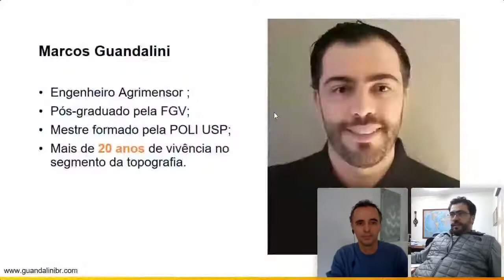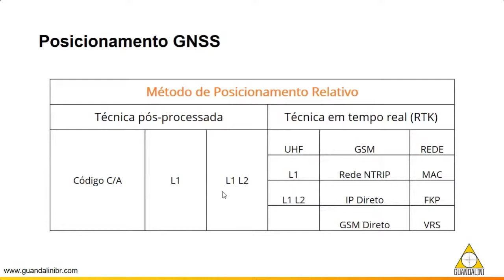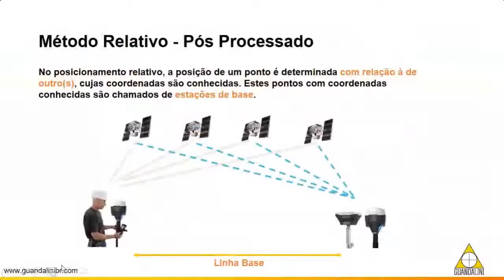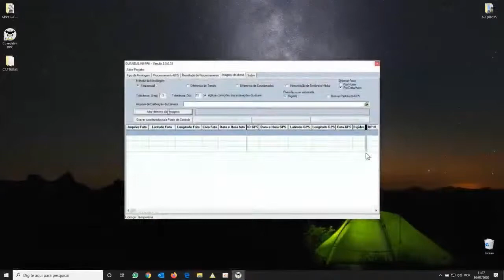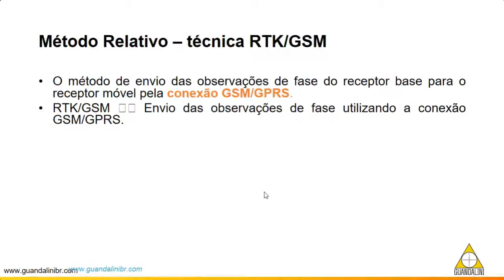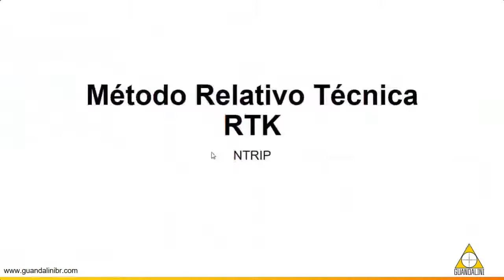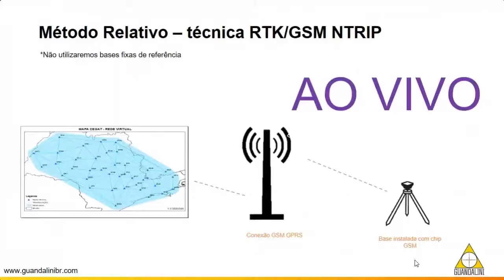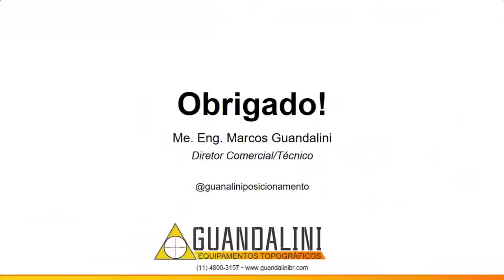Soluções de posicionamento GNSS na topografia e engenharia em diferentes aplicações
Inovações nas soluções de posicionamento GNSS na topografia e engenharia.
Webinar em parceria com a MundoGeo e falou sobre o tema Soluções de posicionamento GNSS na topografia e engenharia em diferentes aplicações.
Com formato inovador, demonstrando aplicações em tempo real (técnica RTK/GSM e técnica RTK/GSM em NTRIP) e demonstrando inovações na topografia.